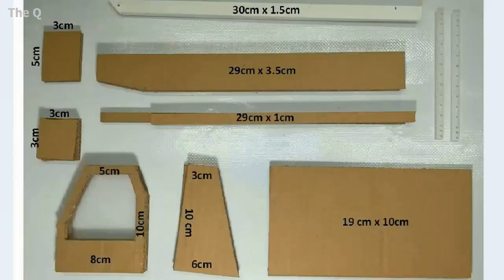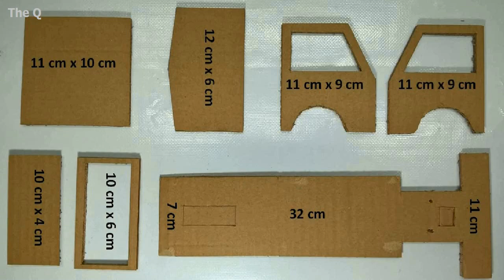How to make a Crane Truck at home - Car Remote Control using Cardboard (Electric Truck)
How to make a Crane at home - How to make a Truck Remote Control?

Very easy, in this video, I will guide you - How to Make a car (Truck crane) Remote Control from using DC motor with Cardboard.

I made this Crane Truck, this is a remote car Crane with a Operating system from 6 DC motors power is perfect, it active (upgrad up or down, Push the Crane forward and withdraw the Crane, it can drop down the Crane and pull up the goods, and it also spins 360 degrees easily... one way great.

This Crane is made from cardboard với with 6 DC motors, Remote Control circuit and some other things... I enjoyed it and happy to create it, Hope everyone also likes this Crane truck! I can turn it into my school project and I want to share this idea with all my subscribers and people around the world.

Tool: 6 DC 9V, remote control board, 4 lights, 8 toy wheels, Cardboard, bamboo skewers, ice cream sticks, straws, hot glue gun... and perseverance to make this Crane Truck.